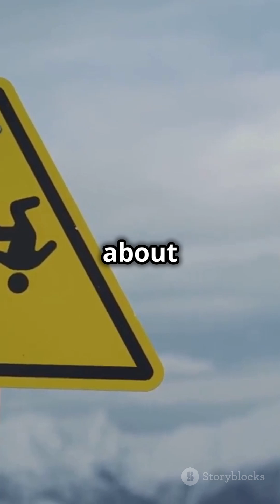Landslides: Nature's Powerful Force in 60 Seconds!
Hey there If you love a good ol' natural disaster story, you'll want to stick around for this one. We're talking landslides So, what exactly is a landslide? It's when rocks, earth, or debris slide down a slope. But what causes this dramatic movement?

Well, heavy rainfall, earthquakes, volcanic activity, and even human actions like construction and deforestation can trigger landslides. And there are different types too Rockfalls are just what they sound like—rocks falling. Rockslides are like rockfalls on steroids; they move along a weak plane. Debris flows and mudslides mix water and sediment, rushing down slopes. And then there are lahars—they’re volcanic mudflows!

Landslides can be deadly, causing loss of life and destroying homes and roads. They mess with ecosystems and cost a fortune to clean up and rebuild. But we can fight back Monitoring soil and weather conditions, engineering solutions like retaining walls, and smart land use planning can help mitigate the risk.

And don't forget planting trees The roots stabilize the soil. So the next time you hear about a landslide, you'll know what's going on. Stay curious, stay safe, and keep those slopes steady.